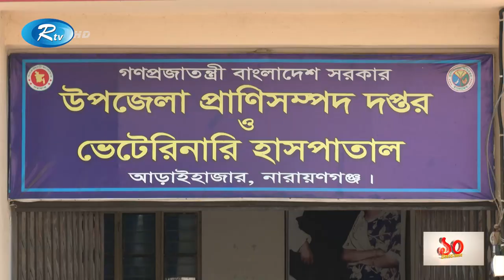এক কলেই পশুর রোগের সমাধান | Treatment of cattle | Mobile Clinic | Rtv News